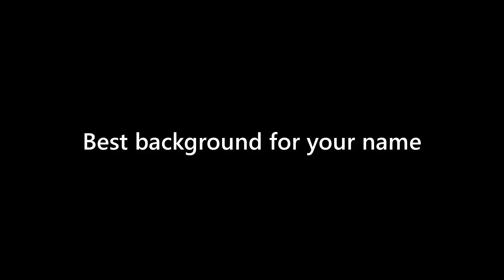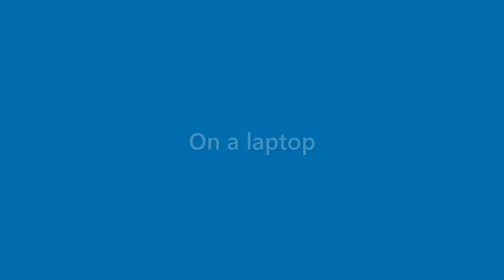Sidney Newman - appearance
Name Look - Sidney Newman - appearance. In this video we present "Sidney Newman" name look and feel in various scenarios.
This video will cover:
How does "Sidney Newman" look as a personal letterhead?
How does "Sidney Newman" look on a business card?
How does "Sidney Newman" look on a computer/laptop screen?
How does "Sidney Newman" look with different background colors?
How does "Sidney Newman" look with various fonts?